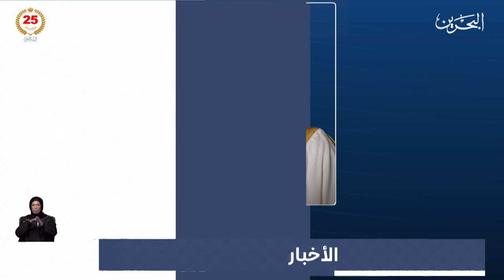البحرين مركز الأخبار : فريق فيكتوريوس يبدأ حصاد موسم القدرة بلقب السباق الدولي لمسافة 120 كيلومترًا